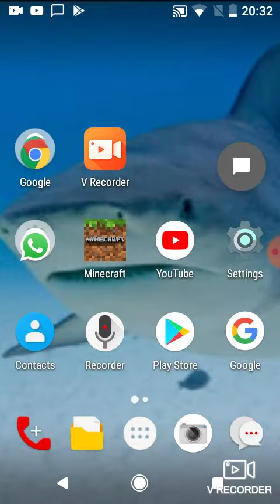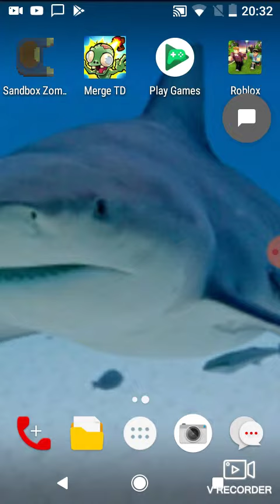Alex heres a question,explaining myself